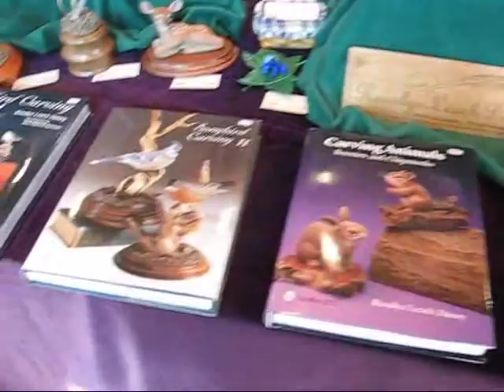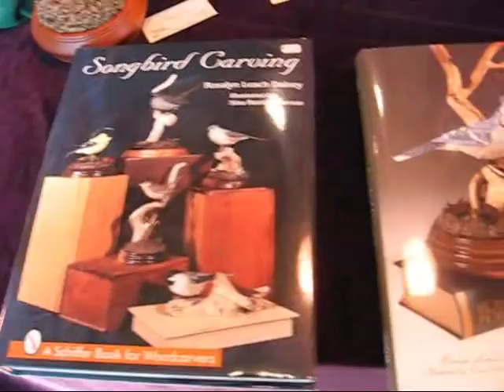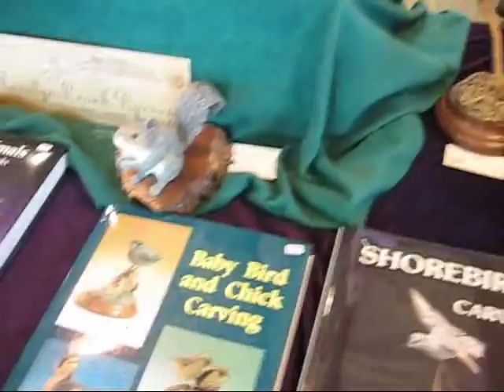LANCASTER WOODCARVING 40TH SHOW, 2013 #5